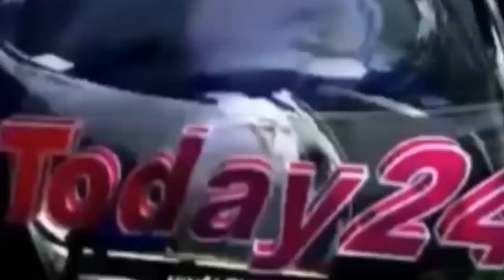सीतामढ़ी में कुख्यात अपराधी संतोष झा की निर्मम हत्या-Today24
सीतामढ़ी और शिवहर के इलाके में कुख्यात संतोष झा बड़ा गैंगस्टर है। सीतामढ़ी में दो इंजीनियरों के हत्या के पीछे भी संतोष झा गैंग का हाथ था। हत्या के मामले में संतोष झा फिलहाल जेल में बंद था। शिवहर के रहने वाले संतोष झा ने बहुत कम वक्त में अपराध की दुनिया में अपना साम्राज्य स्थापित किया। थोड़े दिन पहले ही संतोष झा के गैंग के सदस्य अभिषेक झा की मोतिहारी कोर्ट परिसर में अपराधियों ने गोली मारकर हत्या कर दी थी।
Attachments area

T.V. News

Application.

views!!!

News."